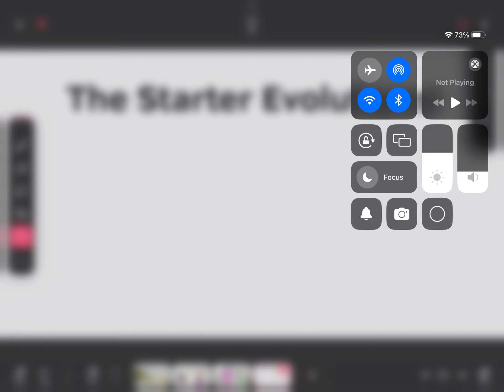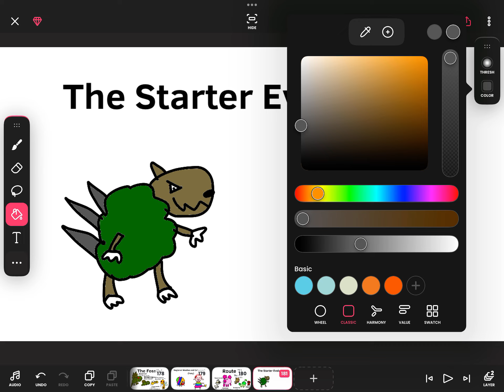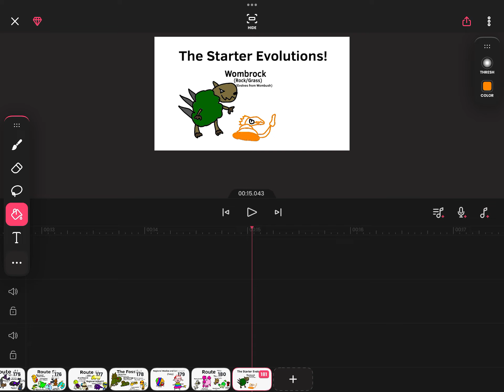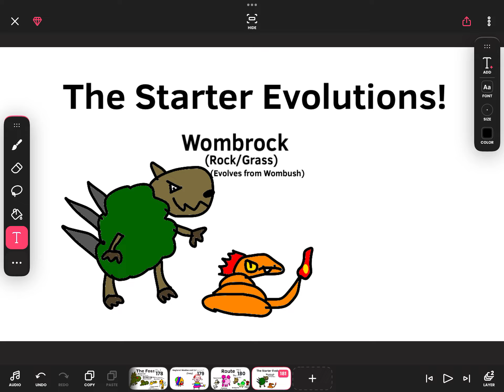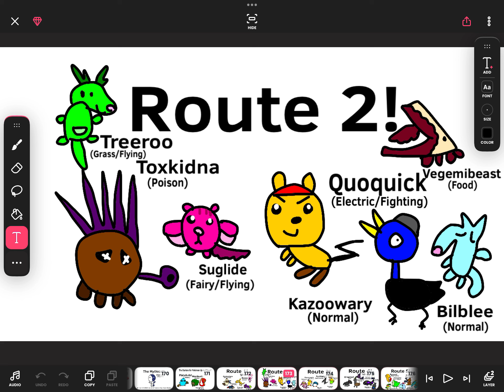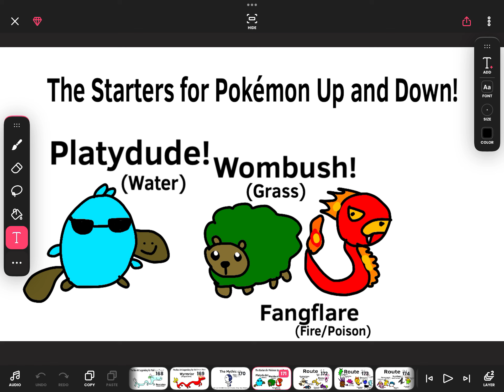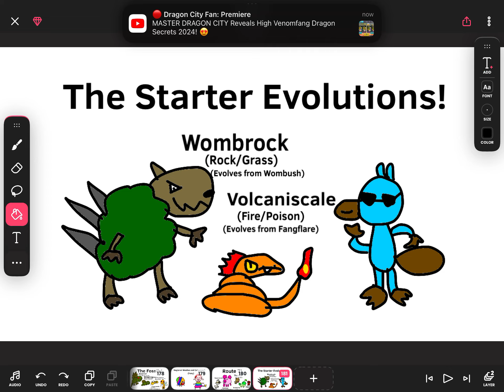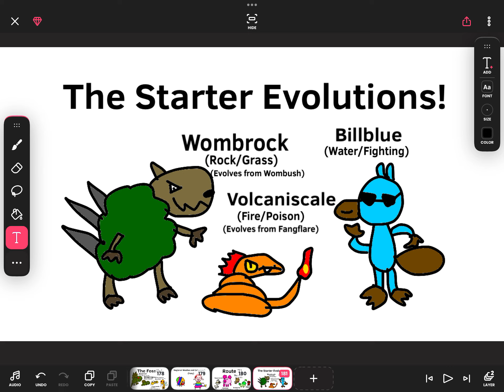The Starter Evolutions in Pokémon Up and Down!